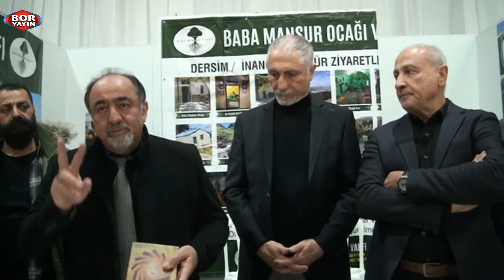VİDEO:DR ŞENOL KARASU MALTEPE BELEDİYE BAŞKAN A. ADAYI"TUNCELİ TANITIM GÜNLERİ BULUŞMASI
VİDEO HABER: EDEB.ÖĞRT.MUSTAFA BOR  BORYAYIN
 Dr ŞENOL KARASU MALTEPE BELEDİYE  BAŞKAN A. ADAYI
 DERSİM - TUNCELİ TANITIM GÜNLERİ BULUŞMASINDA AYDIN YURTSEVER HALKIMIZLA
ÇEKİM YAPIM YAYIN: BORYAYIN 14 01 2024 YENİKAPI İSTANBUL